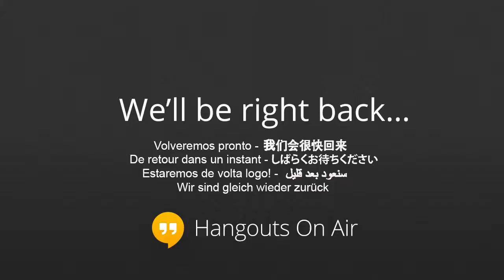TGSR Season 5 Episode 4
We look at Kamen Rider Wizard Episodes 10&11